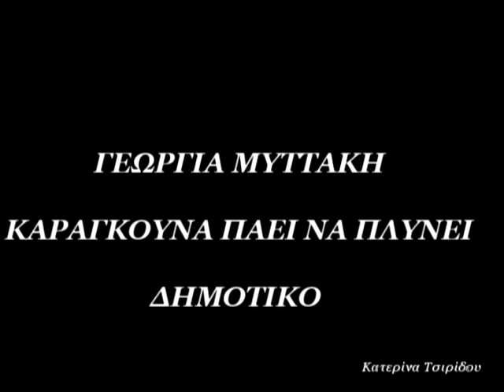ΚΑΡΑΓΚΟΥΝΑ ΠΑΕΙ ΝΑ ΠΛΥΝΕΙ -ΓΕΩΡΓΙΑ ΜΥΤΤΑΚΗ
ΠΑΡΑΔΟΣΙΑΚΟ-ΔΗΜΟΤΙΚΟ